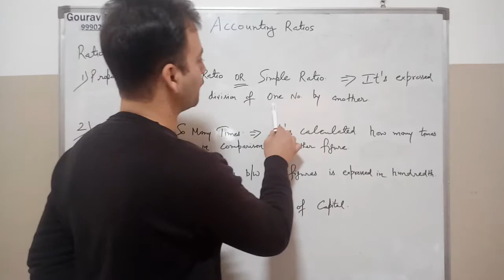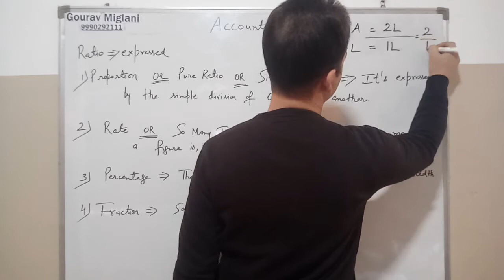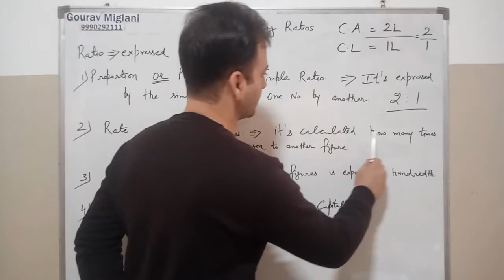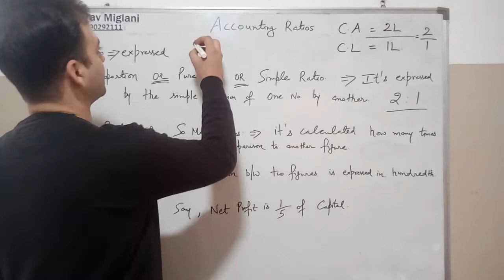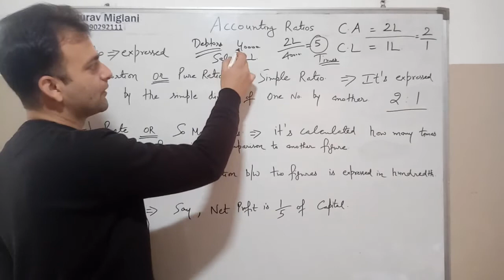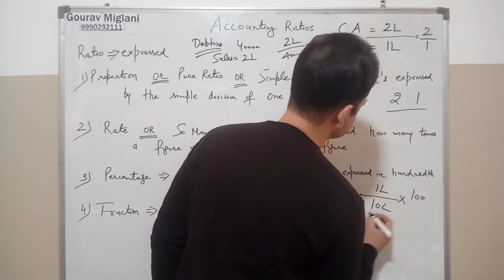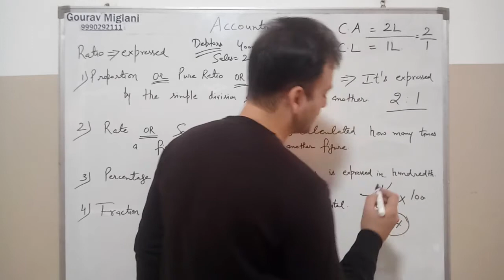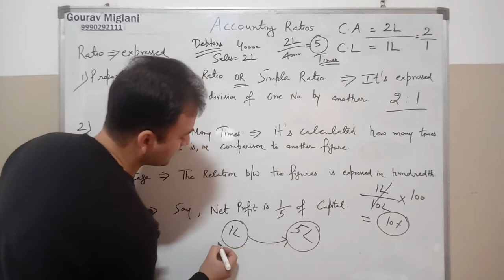Ways to Express a Ratio || By Gourav Miglani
Ratios may Be Expressed in four Ways Accounting ratios
ratio analysis
what is a ratio
classification of ratios
classification of accounting ratios
meaning of a ratio
types of ratios
list of ratios
Meaning of accounting ratio
different types of Liquidity ratios
different types of solvency ratios
different types of activity ratios
different types of turnover ratios
different types of profitability ratios
different types of accounting ratios
different types of Income ratios
Short term solvency ratios
liquid ratio
difference between current ratio and liquid ratio

Liquidity Ratio
Types of Liquidity Ratios
Current ratio
Quick ratio
Acid test ratio
Cash ratio
Absolute liquidity ratio
Basic defence ratio
Basic liquidity ratio

Solvency Ratio
What is Solvency Ratio?
Types of Solvency Ratios
total assets to debt ratio
Debt Ratio
Proprietary Ratio or Equity Ratio

Profitability Ratios
Income Ratios
Gross Margin
Operating Margin
Net Margin
Free Cash Flow Margin
Return on Assets (ROA)
Return on Equity (ROE)
Gross profit ratio
operating ratio
return on investment ratio
rate of return
return on capital employed
yield on capital

By Gourav Miglani
Gourav Miglani
Gaurav Miglani
Gorav Miglani
Business Studies
12th Business Studies

Accountancy
12th Accountancy
+2 Accountancy
Chapters of Accountancy
XII Accountancy
CBSE Accountancy
HBSE Accountancy

Accounting
12th Accounting
+2 Accounting
Chapters of Accounting
XII Accounting
CBSE Accounting
HBSE Accounting .
Commerce Classes Gourav Miglani Aol